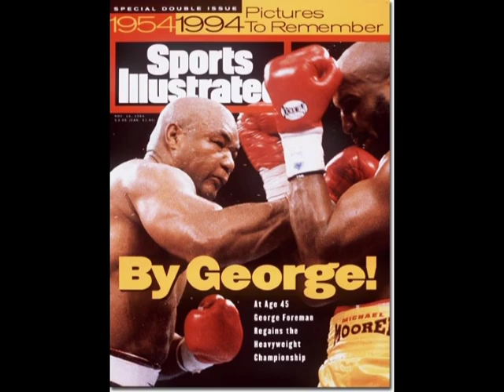On The Ropes: Larry Holmes Interview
This is a clip from our 1 hour interview with one of the all-time Great heavyweight Champions in Larry "the easton assassin" Holmes talking about Big George Foreman